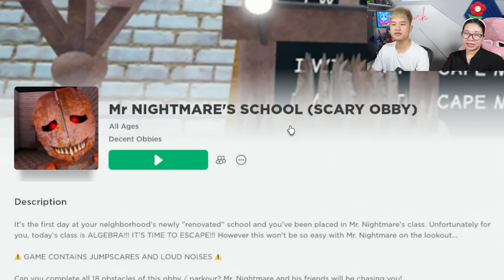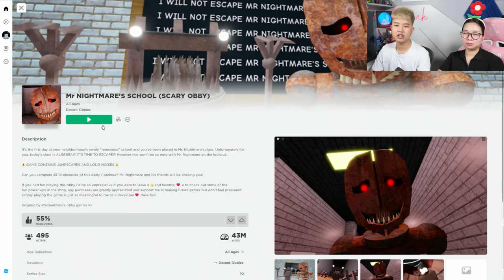bqThanh và Ốc Trốn Khỏi Lớp Thấy Giáo ROBOT Ác Quỷ Trong Roblox Mr Nightmare's School